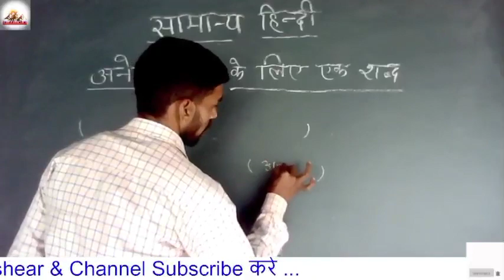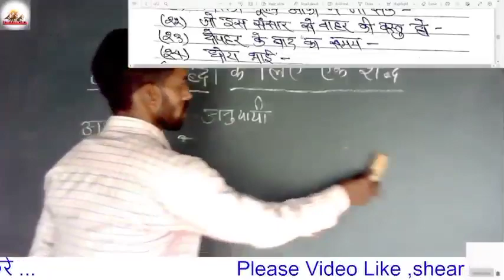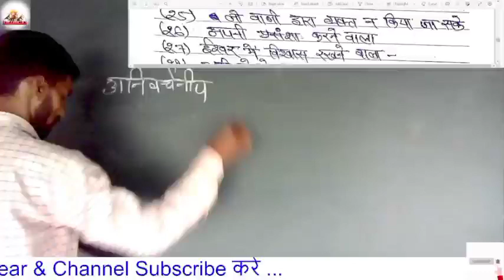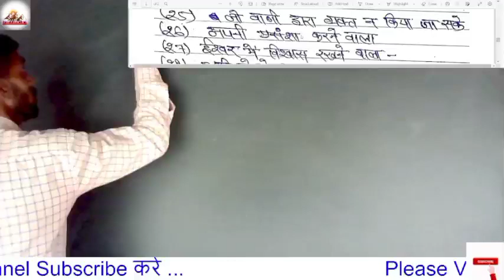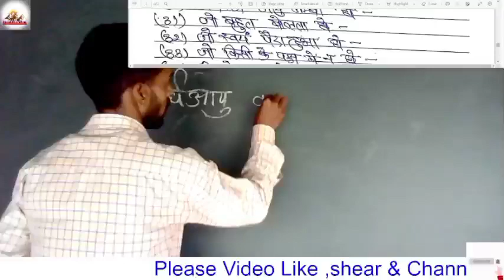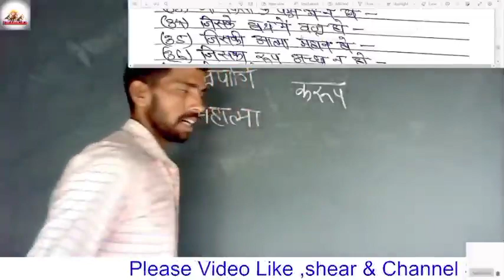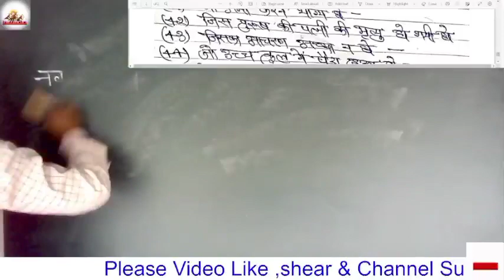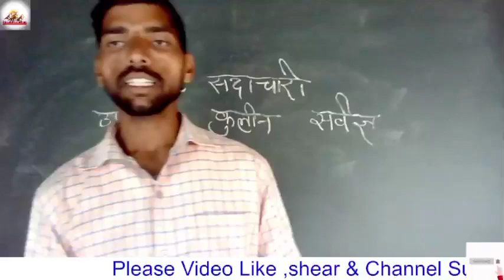✓15 SSC GD HINDI CLASS 2022 | SSC GD HINDI MOCK TEST | अनेक शब्दों के लिए एक शब्द|BY ved Prakash sir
This video is very usefull for all government competitive examination like - IAS,PCS,SSC,BANK, RAILWAY,GD,SI, UNIVERSITY'S INTERENCE.

SSC GD reasoning paper
SSC GD 2018 reasoning paper
reasoning paper
SSC GD full paper
SSC GD ka paper kaisa aata hai
SSC GD question answer
SSC GD tricky question
SSC GD 2022question paper
SSC GD analysis paper
SSC GD paper 2021 analysis
SSC GD ka paper kaise nikaalen

SSC GD Bharti sanvidhan
SSC GD previous paper
Best Coaching Institute in Patna For UPSC, UPPCS, BPSC,BSSC, UPSSSC PET, SSC GD, Bank, Rly, Airforce, NDA, Railway group D। railway ntpc। CDS, CPF and Other competitive Examination

 by Ved Prakash sir

All shift SSC CHSL 2021 ANALYSIS/ SSC CHSL Tier -1 Math/Reasoning/Histry/gk/gs/Hindi. Analysis By

Welcome To  official YouTube channal

Also wath this

 + UPSI
+RRB GROUP D
+RRB NTPC
+UP POLICE
+SSC GD+SSC CGL+SSC JE
+B.ed exam

UPSSSC PET EXAM
UPSSSC PET
UPSSSC PET PRAKASH STUDY
UPSSSC PAPER KESE KRE
ALL UPSSSC PET PAPER
PRAKASH STUDY Prakash study ,